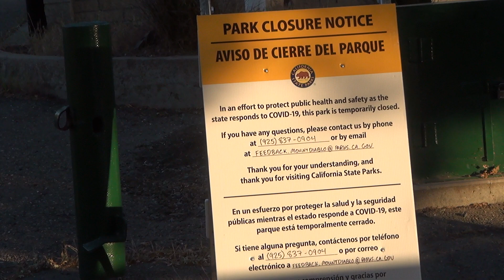Mount Diablo, California, April 2020